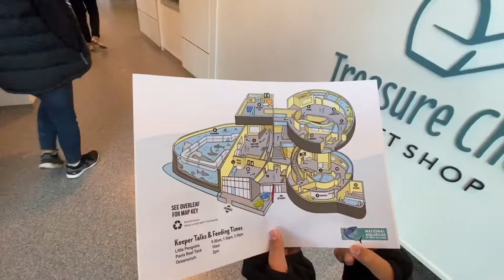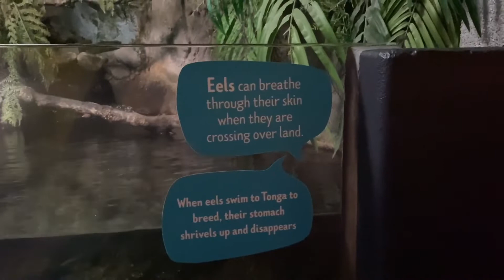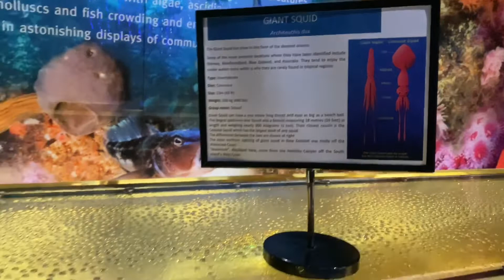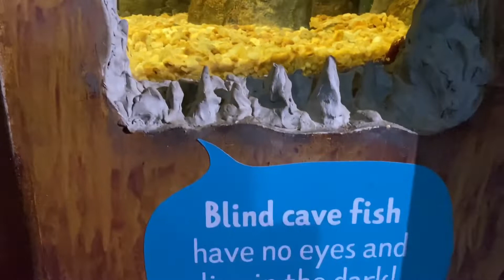National Aquarium of New Zealand